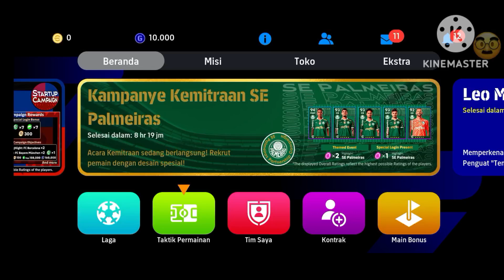Cara Mengubah Pengaturan Kontrol di eFootball 2025 Mobile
Dalam video ini, Anda akan mempelajari Cara Mengubah pengaturan Kontrol di eFootball 2025 Mobile.

Cara mengubah pengaturan kontrol di Efootball2025 mobail, Cara mengubah, mengatur kontrol efootbal, efootbal, Pengaturan kontrol Efootball Android, Pengaturan kontrol Efootbal iPhone ipad, Pengaturan kontrol Efootbal ISO android,